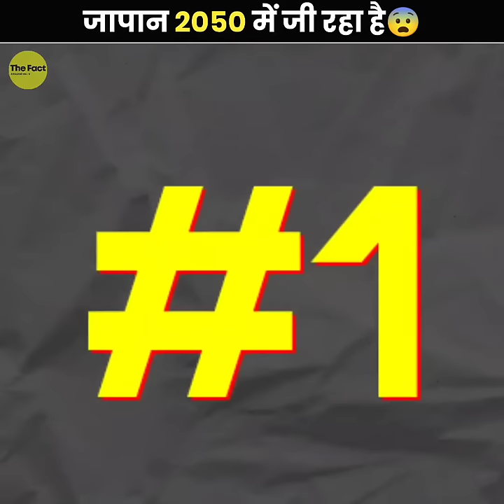कैसे जापान 2050 में जी रहा है? 😨 | Japan Is Living In 2050 | The Fact